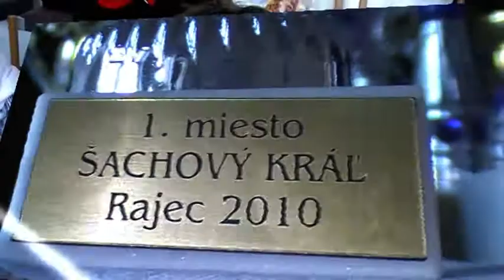3.5. Richard Štaffen - Matej Michálek 1 - 0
[Event "Šachový kráľ Rajca 2010"]
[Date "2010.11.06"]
[Site "Rajec"]